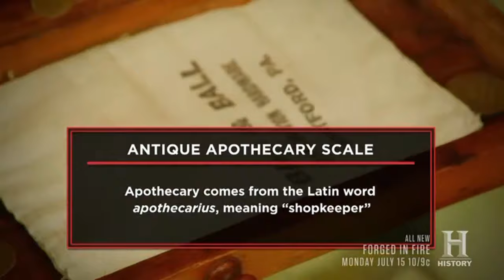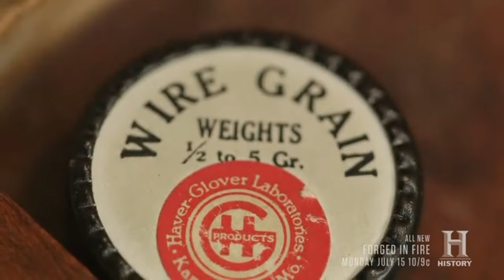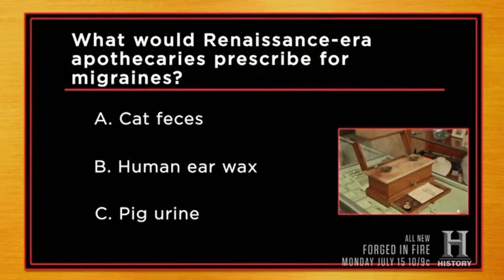Pawn Stars Season 21: Antique Apothecary Scale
Pawn Stars Season 21 Episode 14